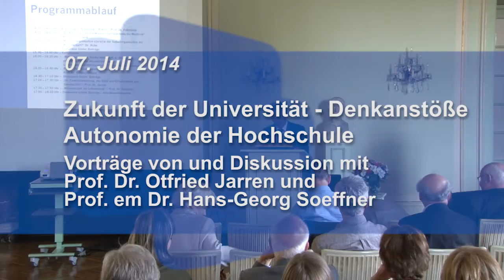Autonomie der Hochschule - Otfried Jarren und Hans-Georg Soeffner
07. Juli 2014: Wie sich die gesellschaftliche Aufgabe der Wissenschaft und die Autonomie der Hochschulen zueinander verhalten, wird häufig pauschal und polemisch diskutiert. Der Workshop "Autonomie der Hochschulen" in der von Prof. Dr. Jürgen Fohrmann ins Leben gerufenenen Vortrags- und Diskussionsreihe "Zur Zukunft der Universität" sollte am 7. Juli 2014 in Bonn das multidiemsionale Beziehungsgeflecht von Wissenschaft, Wissenschaftspolitik und Politik der Wissenschaft, Abhängigkeiten und Eigengesetzlichkeiten, beleuchten.
Dieses Video dokumerntiert die Beiträge von Prof. Dr. Otfried Jarren und Prof. em. Dr. Hans-Georg Soeffner.

Team: Denis Nasser, Marcus Berinski